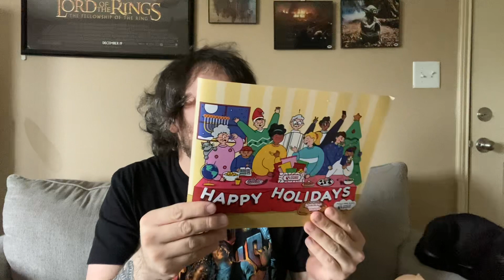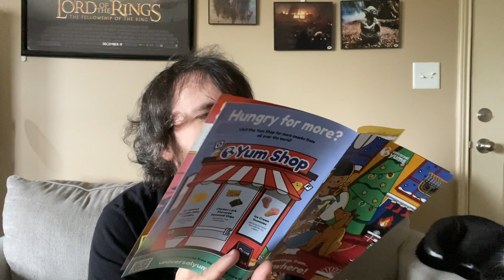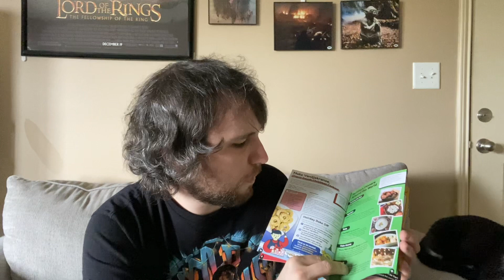Universal Yums Holiday Box Unboxing